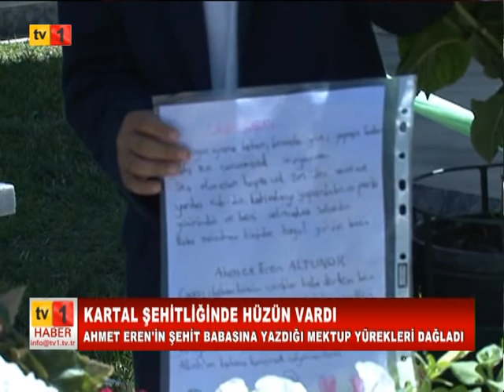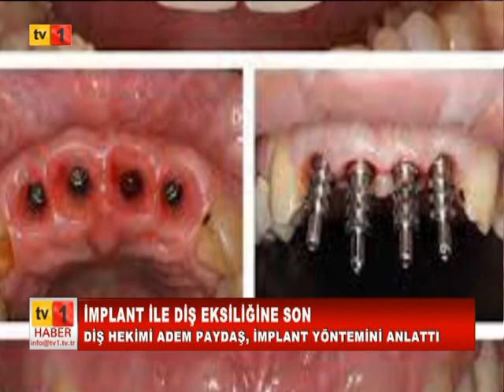20 06 2021 ANA HABER